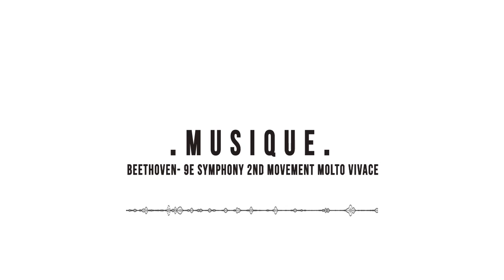SENSORY DESIGN by I JOSEPHJUDITH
SENSORY DESIGN
Bringing sound to life

Music is part of our daily lives, evoking memories, enticing emotions, it comforts us and inspires us.
However, its not tangible we can neither see it, nor touch it.
The purpose of this design project is to study and portray each
unique musical style in order to create a different way of perceiving music. I will then device and develop a new visual identity concept in order to create an unforgettable experience using all the senses, where each person can totally immerse themselves in a musical
& sensorial world of sound.